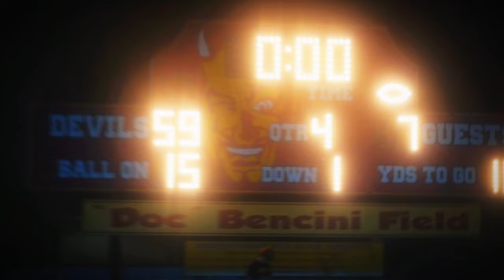WEEK 2 RED DEVIL HIGHLIGHTS EDITZ🔥🎥